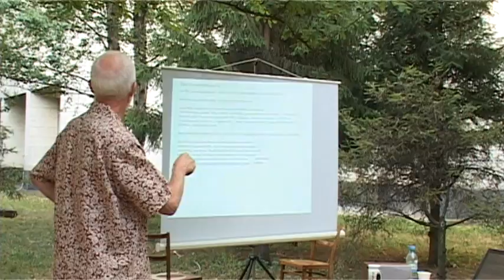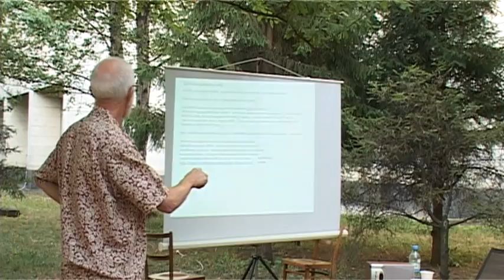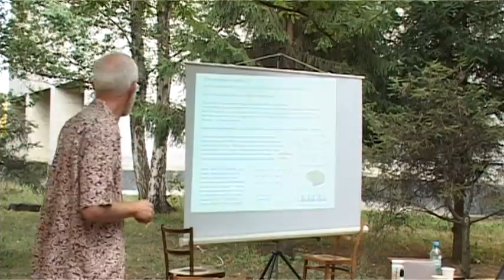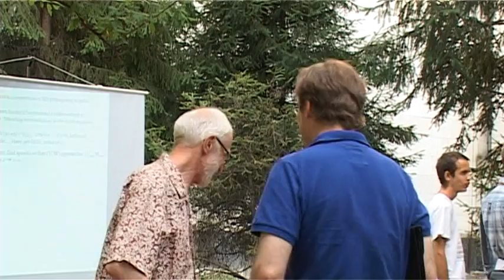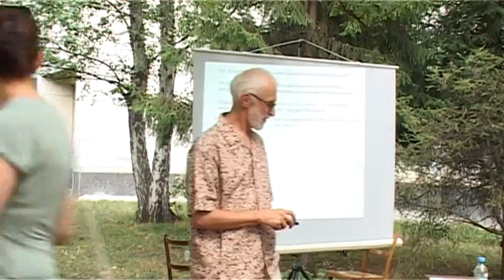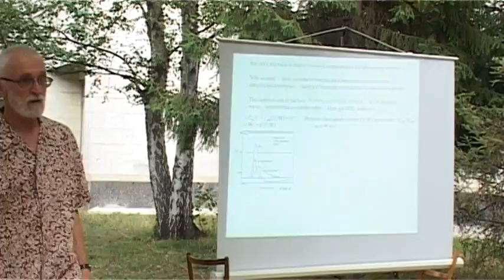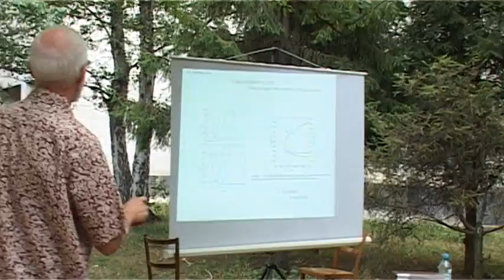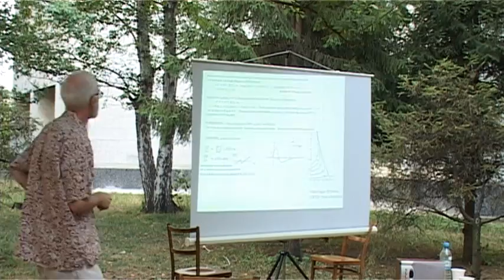Open lecture "History of computational neuroscience" by Dr. John Rinzel_part2